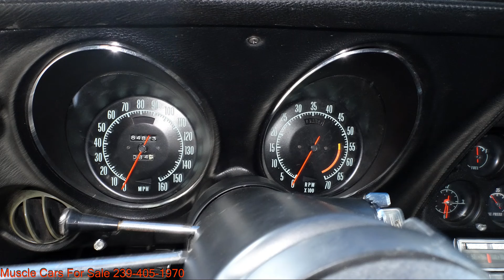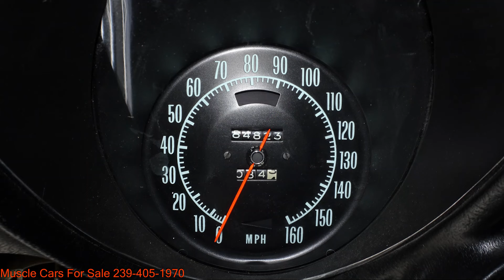1970 Corvette Stingray LS5 # Matching 454 4 Speed manual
1970 Chevrolet Corvette Stingray LS5 # Matching 454 4 Speed manual with Power Disc Brakes, Factory AC, power Steering, Tilt Steering, Show Condition, {Paint is Beautiful, Donnybrooke Green, 295?50/15 cooper Radials Brand New ! Beautiful inside and out!! For Finance we have few company, For Shipping Quote or General Guestions Email or Call or Text My Phone Tom